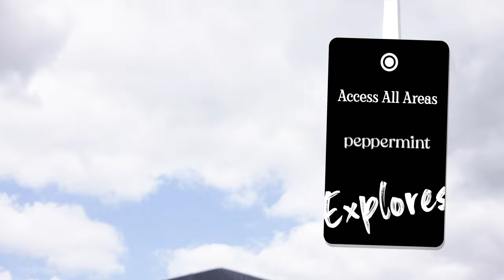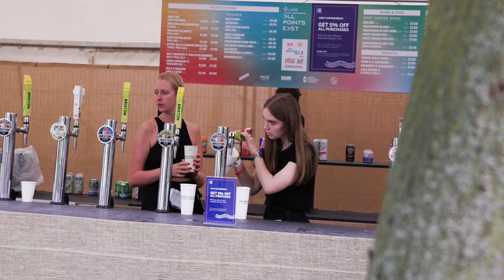AAA Explores: Peppermint Bars & Events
For the latest edition in the burgeoning behind-the-scenes video series AAA Explores, Access All Areas captured the work of Peppermint Bars & Events at AEG Presents’ East London festival All Points East, just one of around 40 large-scale festivals it works at every summer.